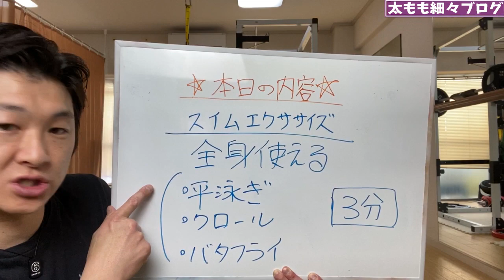ENG/한 ) 足痩せと背中痩せが自宅で簡単に出来るエクササイズ